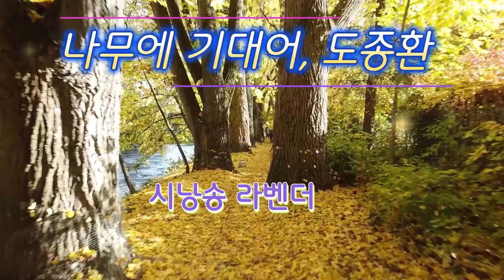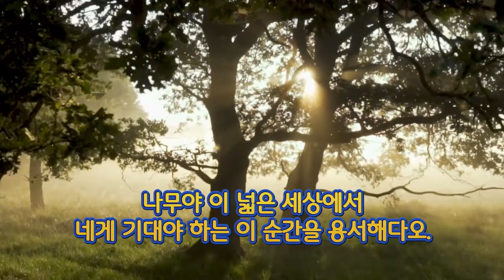🌳🌳나무에 기대어, 도종환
힘들고 지친 일상에서 잠시 쉼을 얻어가는 공간 시간 되세요😍😍